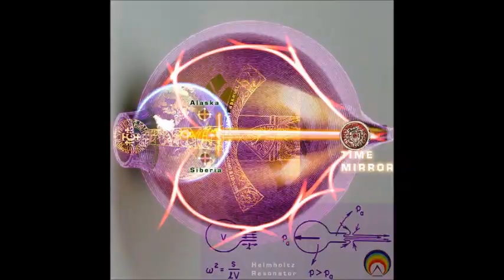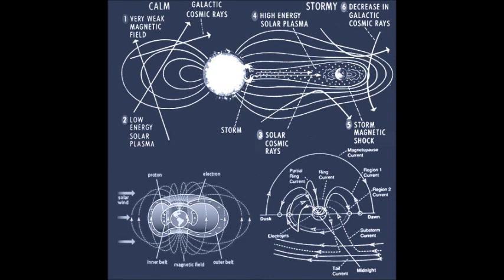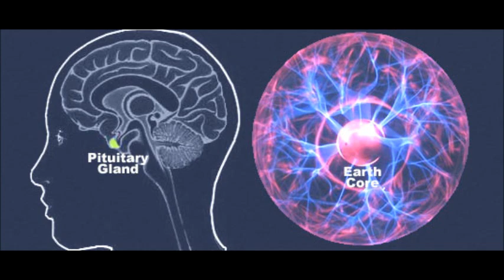Plasma Force - Binaural Mirror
aswell as good old google, no copyright infingment intended.

This is a free track i uploaded today for all to enjoy

Hope it meets your liking

Peace and Positivity

Seth